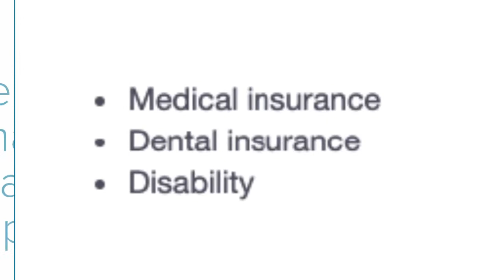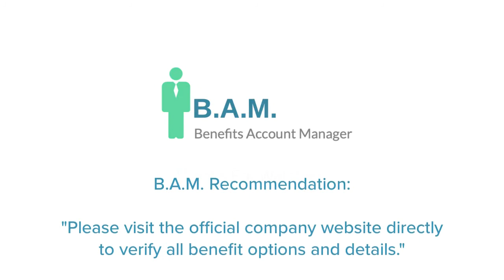Manpower Group Employee Benefits | Benefit Overview Summary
to View or access the FREE GUIDE on how & where to go to manage (login / register / enroll) your Manpower Group Employee Benefits Online Account website. Company Benefits Center Phone Number & Benefit Guide will also be provided.

Manage Your Manpower Group Employee Benefits

* Health Insurance
* Dental Insurance
* Vision Program
* Life Insurance
* Disability Insurance
* Mental Health Care
* 401K Plan
* Paid Holidays
* Bereavement Leave
* Diversity Program